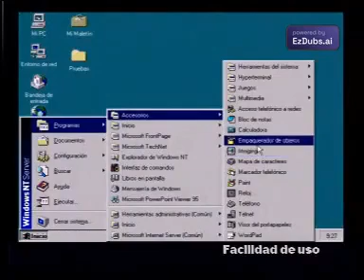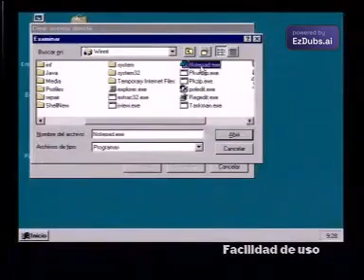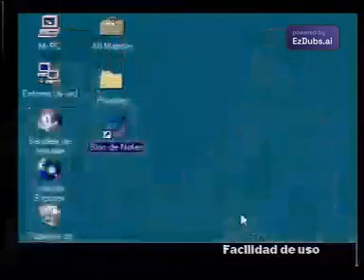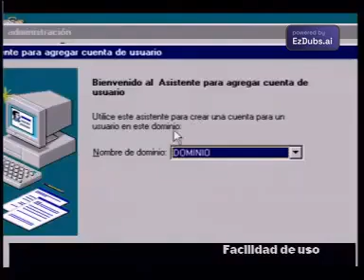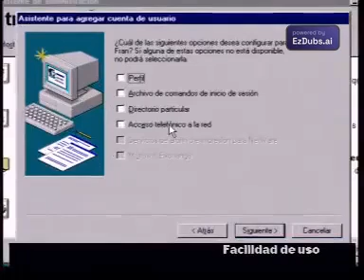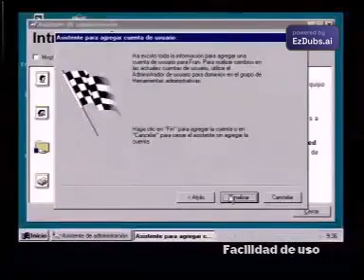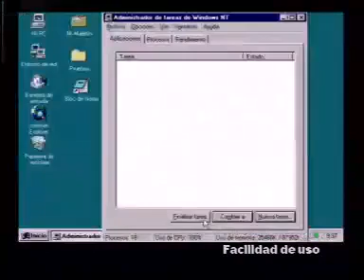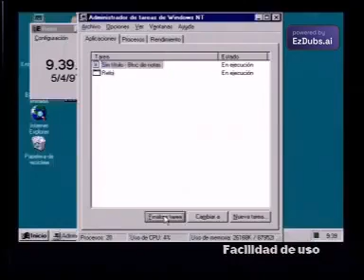Marathi Windows NT New Technology Version 4 Special Spanish Review PC Actual May 1998 Spain